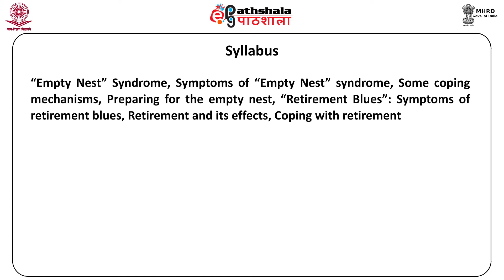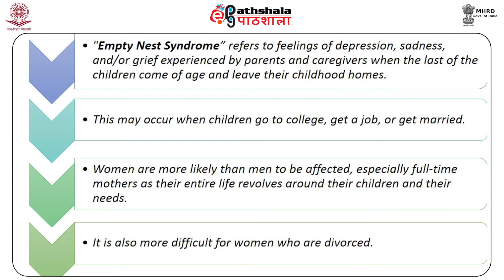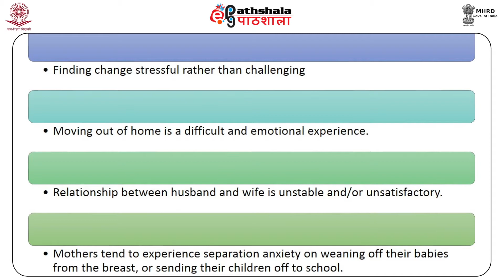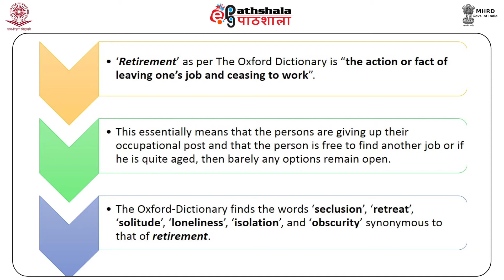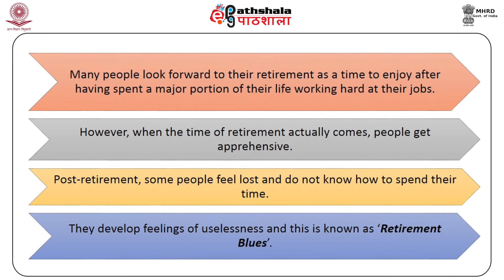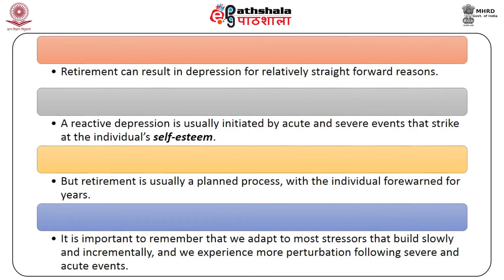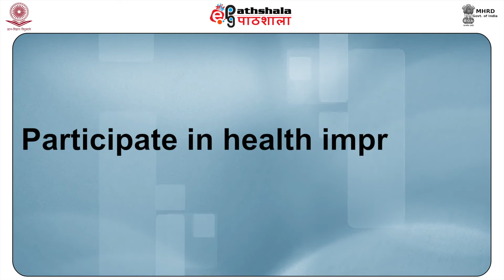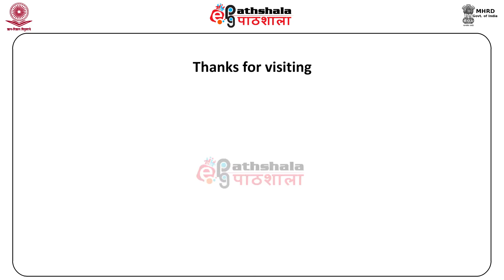M-19. “Empty nest” Syndrome and “Retirement blues”